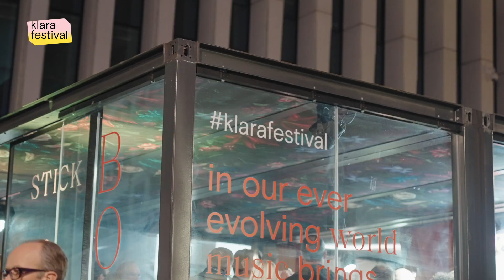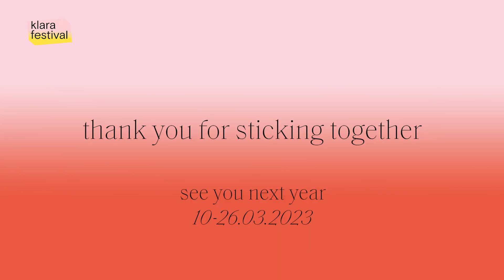Klarafestival 2022 - aftermovie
Klarafestival 2022: Let's stick together, has come and gone. After a silence of two years, 18.500 visitors attended this live edition, which featured 62 concerts performed by 868 artists at 15 different locations in Brussels, Bruges and Antwerp. Thank you for sticking together!

Video by Lore Feryn from Studio Que Paso